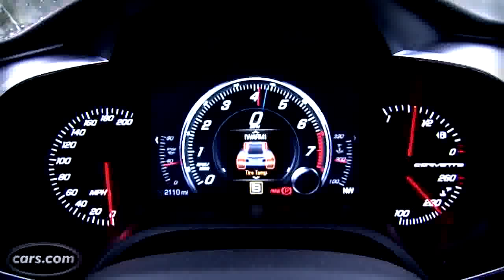2014 Chevrolet Corvette Stingray Z51 Convertible Start Up, Exhaust, and In Depth Review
Visit the all new 2014 Saabkyle04 website for exclusive content and FAQs! Hello and welcome to Saabkyle04! YouTubes largest colle. \
Exhaust notes from the 2014 Chevrolet Corvette Stingray Z51. Source audio levels for both interior and exterior have not been altered. \
Heres a soundclip of a stock 2014 Chevrolet Corvette C7 Stingray Z51 with dual mode performance exhaust. The new LT1 engine sounds great. Yes, it actually d. \